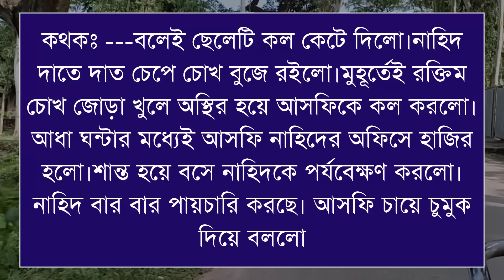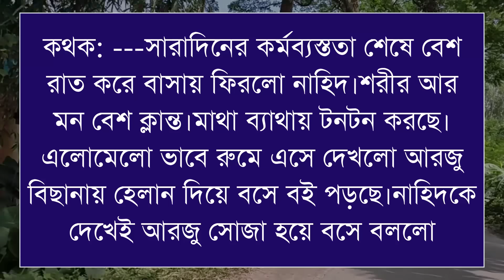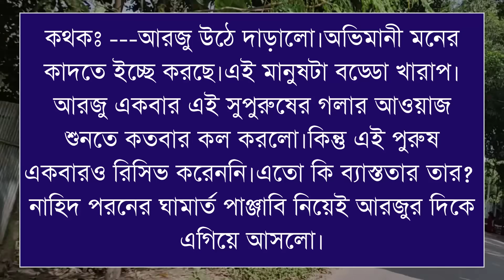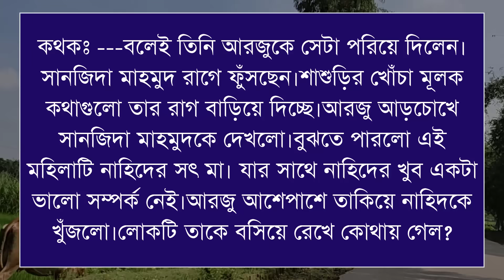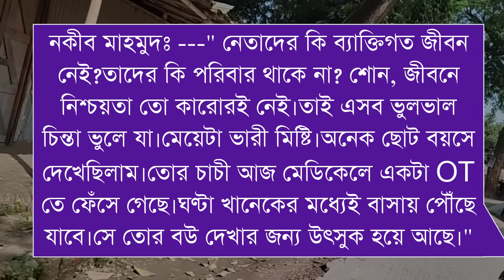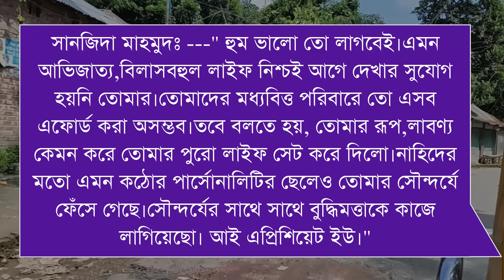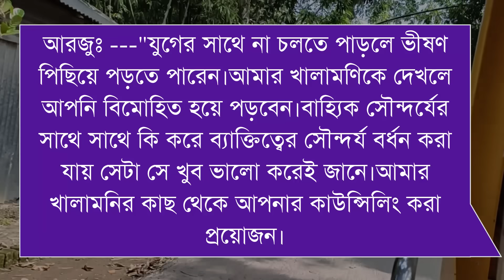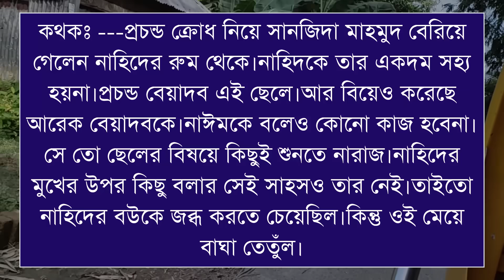দুষ্টু মেয়ে যখন হ্যান্ডসেম রাজনীতিবিদের ক্রাশ/পাট ৫৩/Ft-Shonalika/Himu/Ashik//@Voice Of Asha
📒 •Story:-

🖋•Script:-

🔰What'sApp:   👉